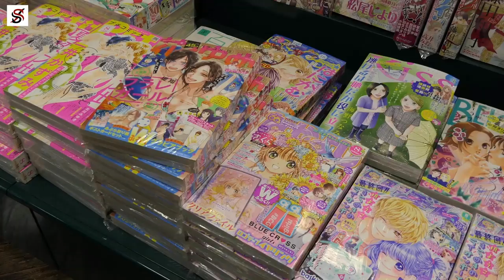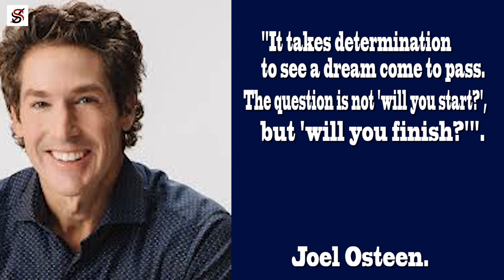Morning Mantra that can Change your Life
John Davison Rockefeller was born in Richford, New York, United States, on the 8th of July 1839. He was the eldest son and second child of six children to William Avery Bill Rockefeller and Eliza Davison - his biological parents. His father was a lumberman who later became a travelling salesman, while his mother was just a homemaker. She was a modest Baptist woman, primarily focused on taking care of her home.

John's parents were good managers, and they taught him how to utilize all that he had to have a better and profitable outcome. John's father was a wise businessman. He acquainted his son with some business principles, teaching him how to make the cut within the entrepreneurship world. The entrepreneurial influence of John's parents on him made him have the resolution to become one of America's most wealthy businessmen someday.